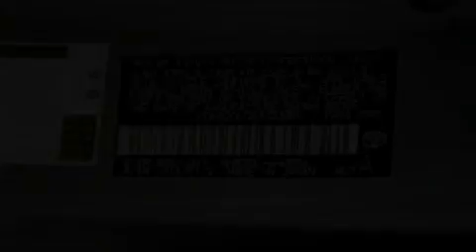Certified 2008 Toyota Prius Concord CA 94520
Year : 2008
 Make : Toyota
 Model : Prius
 Engine : 1.5L I-4 cyl
 Trans . : Automatic
 Exterior : Green
 Miles : 84,467
 Interior : Gray
 Concord Toyota
 Pre-Owned 2008 Toyota Prius Concord CA